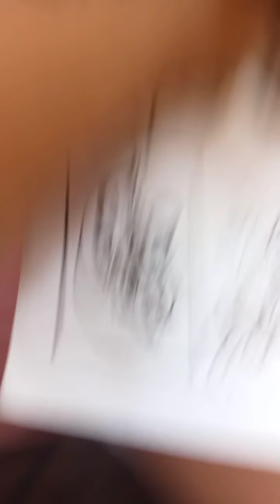paano mag drowning gamit ng hina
hina